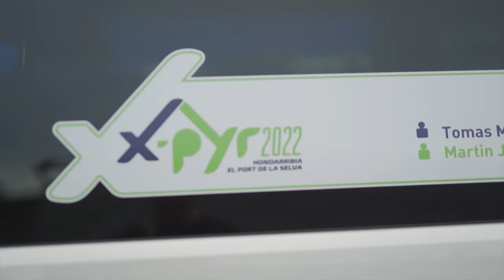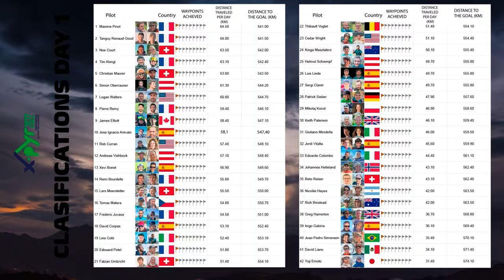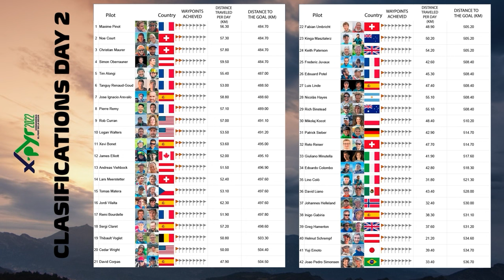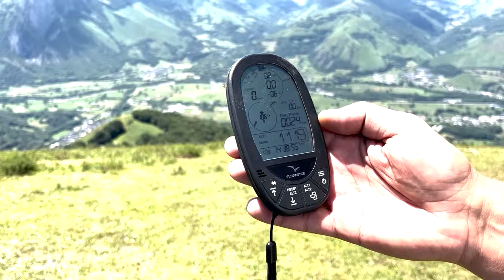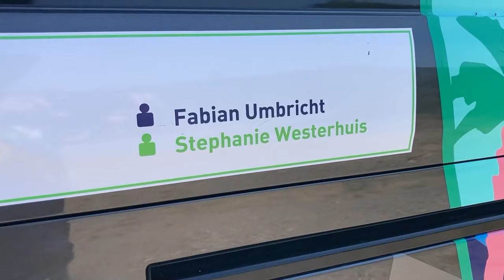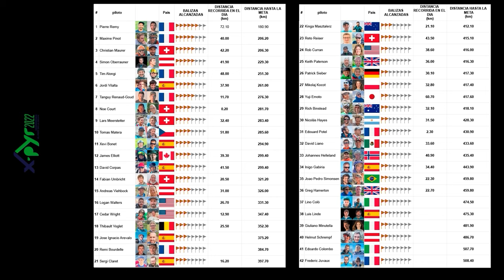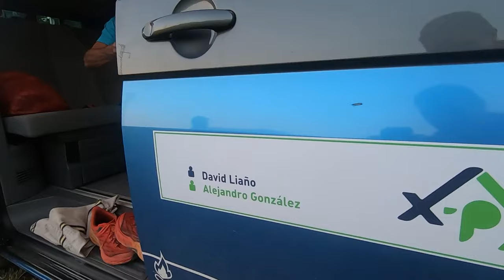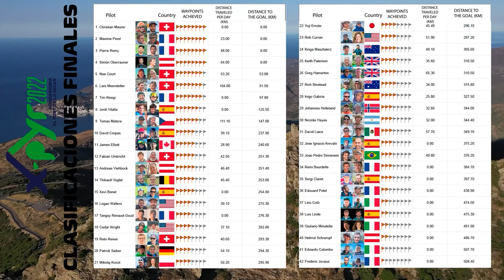X-Pyr 2022 - The movie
The video showing what happened during this edition

If you would like to download this video, you can do so